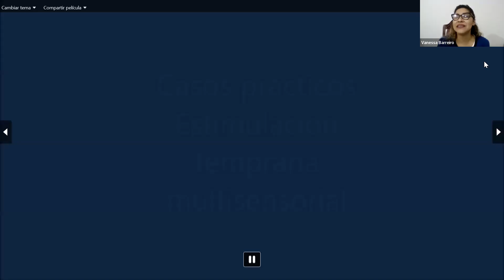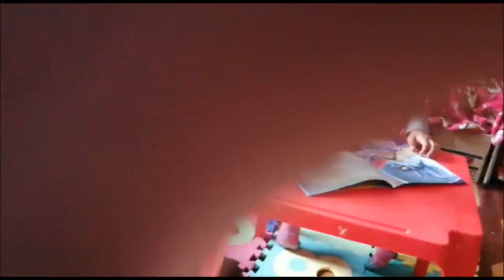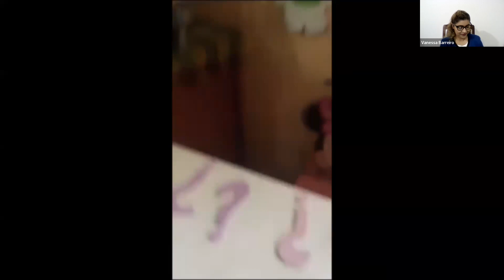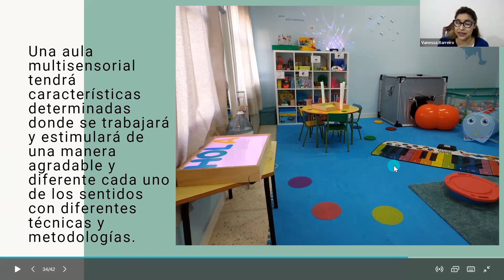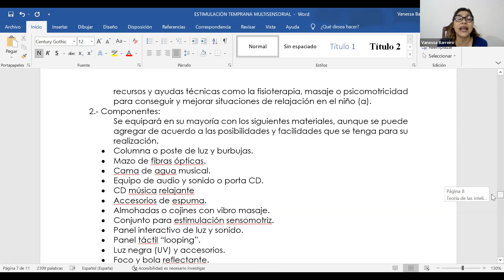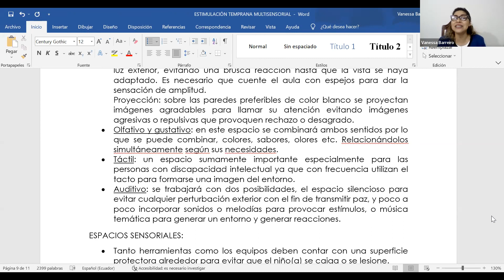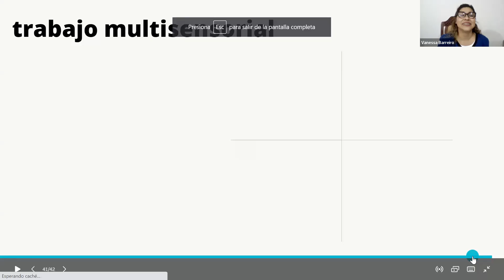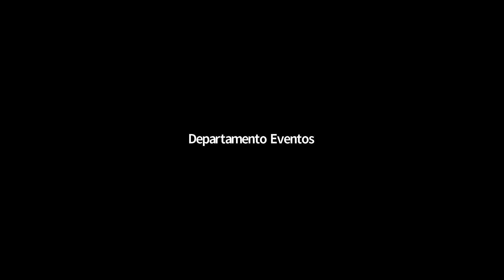DIPLOMADO EN EDUCACION PARVULARIA MODULO 4 CLASE 3